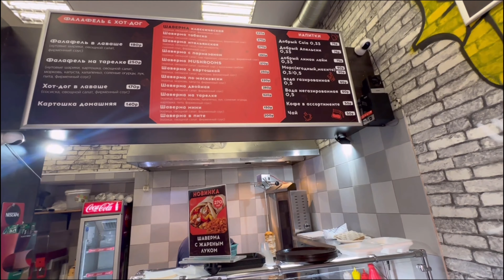Prices are too high in Saints Petersburg 😰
🏰 Step into the enchanting world of Saint Petersburg with our latest YouTube video! Join me as we embark on a mesmerizing journey through the historic streets of this captivating city. From the grandeur of Palace Square to the hidden gems of Nevsky Prospect, discover the rich history, stunning architecture, and vibrant culture that make Saint Petersburg a true gem of Russia.

🌆 Immerse yourself in the beauty of Saint Petersburg's streets, adorned with ornate buildings, cobblestone pathways, and picturesque canals. Experience the unique blend of old-world charm and modern elegance as we wander through the heart of the city, capturing the essence of its timeless allure.

🎥 Our video takes you on a visual feast, showcasing the iconic landmarks, colorful facades, and lively atmosphere that define Saint Petersburg. Whether you're a travel enthusiast, history buff, or simply curious about this magnificent city, this video offers a glimpse into the soul of Saint Petersburg, leaving you inspired to plan your own adventure.

🔍 Don't miss this opportunity to explore the streets where history comes to life and where every corner tells a story. Hit the play button, and let the magic of Saint Petersburg's streets unfold before your eyes. Happy exploring! 🌍✨